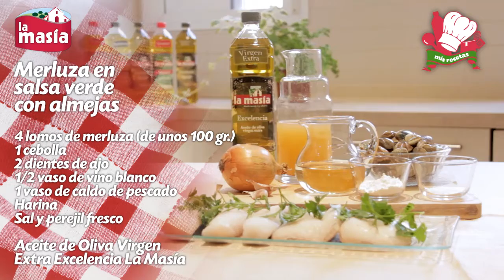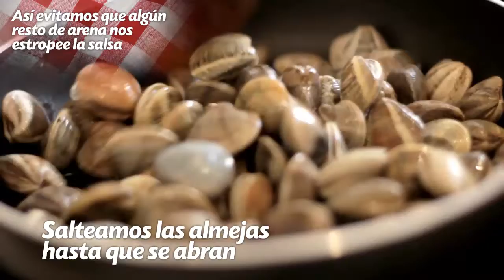Merluza con Almejas en Salsa Verde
• 4 lomos de merluza (de unos 100 gr.)
• 1 cebolla
• 2 dientes de ajo
• 1/2 vaso de vino blanco
• 1 vaso de caldo de pescado
• harina
• Aceite de Oliva Virgen Extra Excelencia La Masía
• Sal y perejil fresco
Elaboración:
1. Metemos las almejas en agua con sal durante 1 hora para que suelten la arena
2. Cortamos los ajos y la cebolla
3. Calentamos Aceite de Oliva Virgen Extra Excelencia La Masía y doramos los ajos
4. Añadimos la cebolla, rehogamos hasta que este transparente
5. Añadimos la harina y removemos
6. Incorporamos el vino blanco y dejamos el alcohol evaporar
7. Añadimos el caldo de pescado
8. Añadimos el perejil cortado muy fino y removemos
9. Calentamos Aceite de Oliva Virgen Extra Excelencia La Masía y salteamos las almejas hasta que se abran. Nota: así evitamos que algún resto de arena nos estropeé la salsa.
10. Sazona los lomos de merluza y cocínalos 2 minutos por cada lado. Añade las almejas